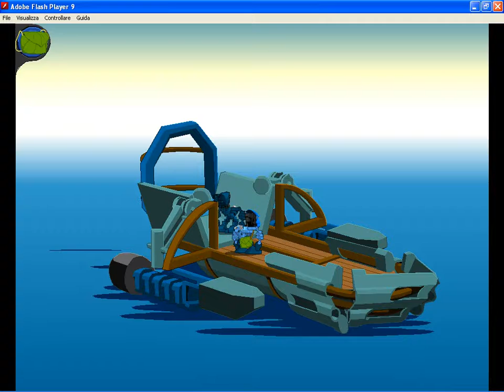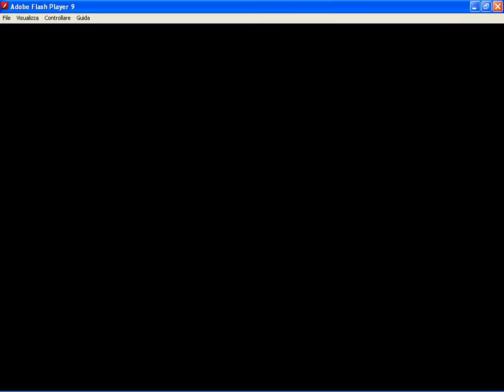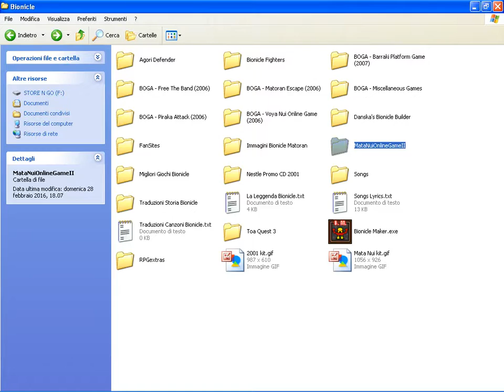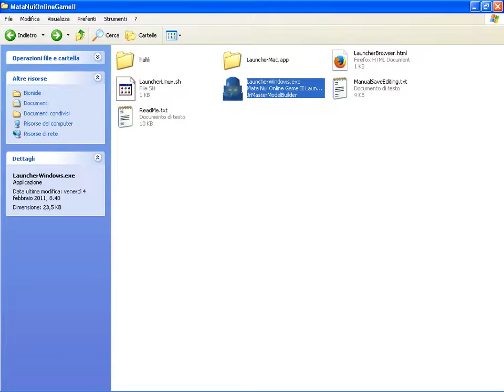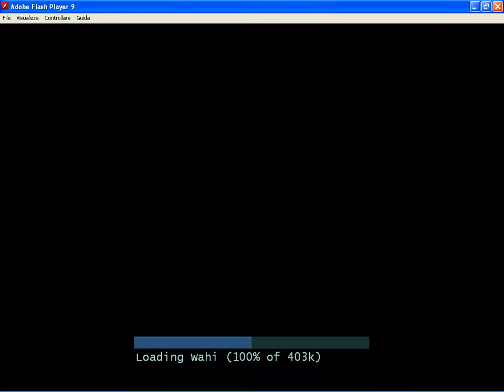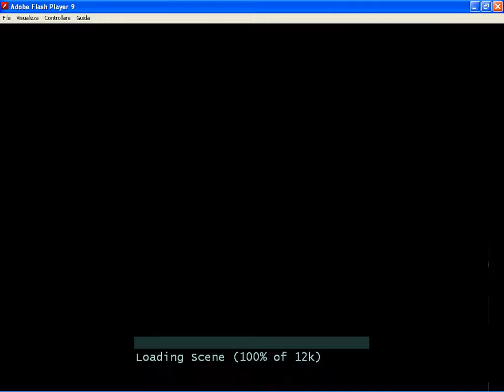[Let's Play!] 2003 - The Final Chronicle! - Part 03: First Win and Onu-Koro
YAY! Finally it happens! I won against the Onu-Koro team. This time it's the right time to leave our village and move on to the next one. New tasks, matorans and bug will wait us! :D